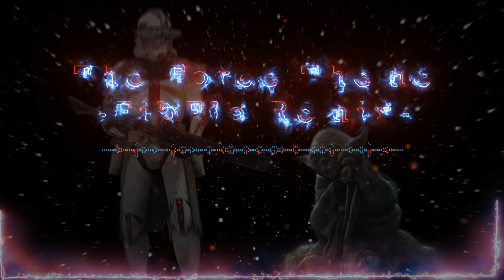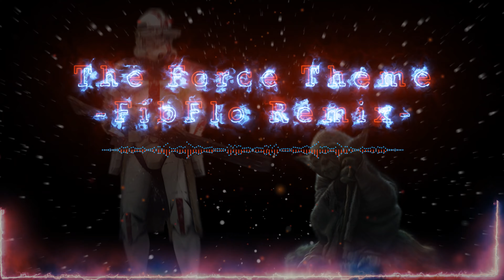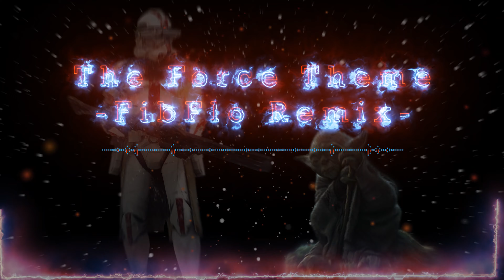Star Wars - The Force Theme - FibFlo Remix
The Force Theme - FibFlo Remix (ft. Obi-Wan, Ahsoka, Yoda)